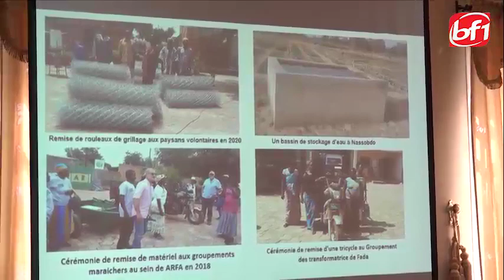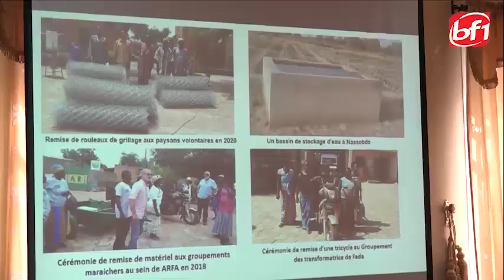Le JT en mooré du 11 décembre 2020-BF1TV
Présentation: Rihanata WINNA